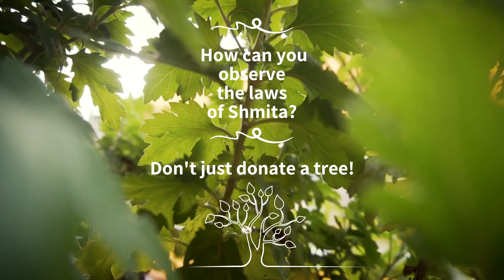Shmita Year 2021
Get Ready for Shmita Year.
How Become an Owner of the Holy Land Today?
All you need is 28 sq meters of Land in Israel
We plant trees for every order
We will manage your tree(s)
You’ll earn modest income
You'll observe Shmita

Be connected with the Land of Israel
Observe more mitzvot
Support Jewish farming in Israel

Your Own Piece
of the Holy Land
Fit For A King!